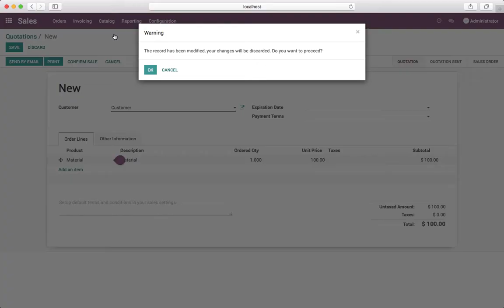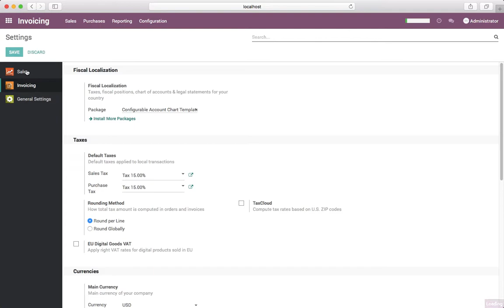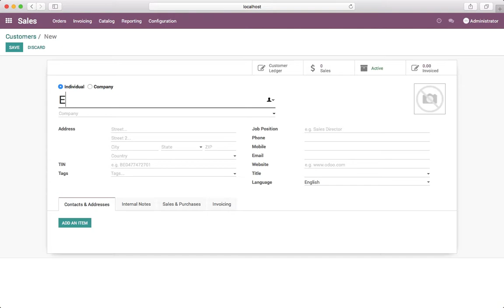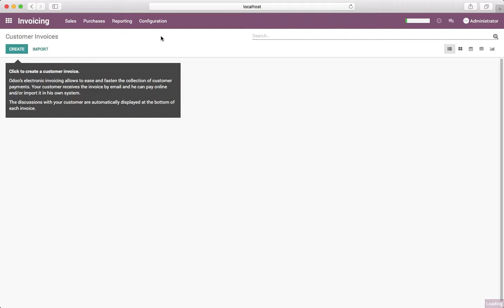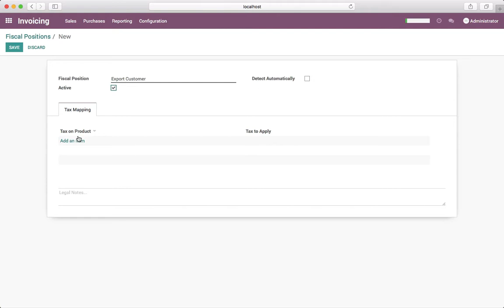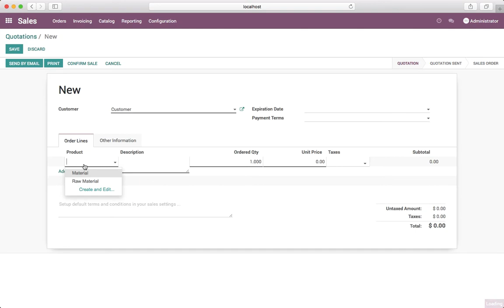How to set default taxes on products, sales order and invoice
Taxes applied in your country are installed automatically for most localizations.

Default taxes set in orders and invoices come from each product's Invoicing tab. Such taxes are used when you sell to companies that are in the same country/state than you.

Customer outside our country or state may have a different tax then the default tax applied on the product.